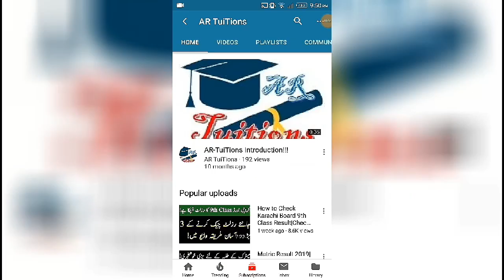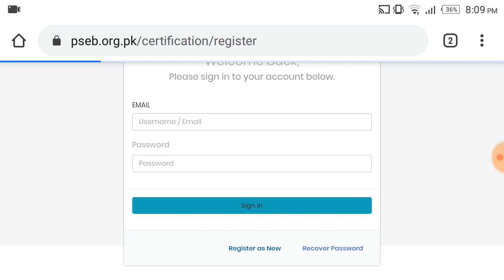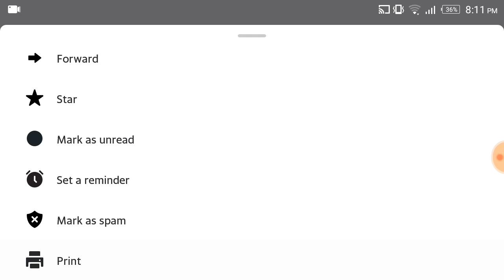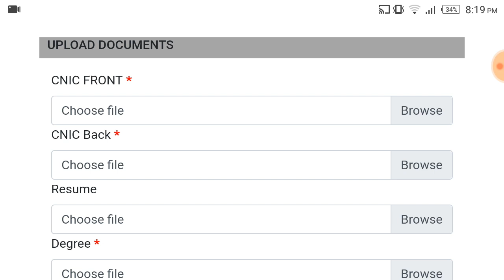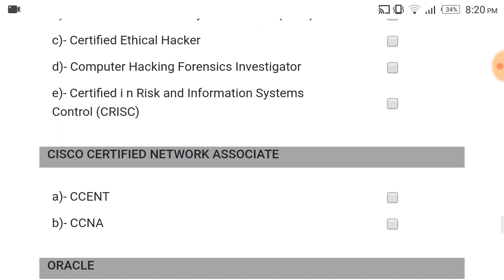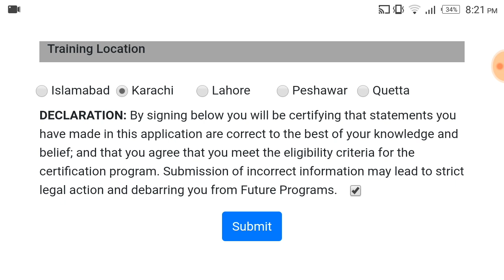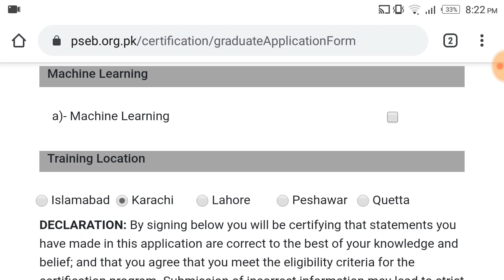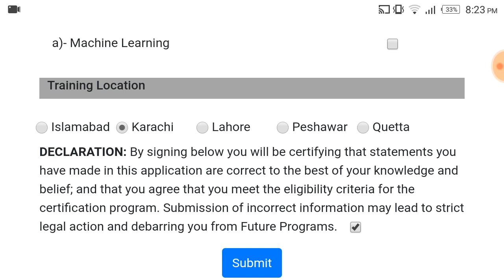HOW to Apply PSEB FREE IT Certifications|HOW to Apply FREE IT Courses in PSEB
Assalam-O-Alaikum Dosto,
apply online for pseb courses
how apply for pseb it free courses
pseb free it Courses main kese apply karen
Pakistan Software Export Board free course
PSEB Certifications
Pakistan Software Export Board FREE Short Courses
Apply online for free IT Trainings & Certifications 2020 in Pakistan
Pakistan Software Export Board Free Courses
how to apply  Pakistan Software Export Board FREE it training
how to apply PSEB Free Courses
Pakistan Software Export Board Free IT CERTIFICATIONS APPLY
PSEB FREE IT CERTIFICATIONS LAST DATE
PSEB IT TRAINING LAST DATE
PSEB IT CERTIFICATIONS KESE APPLY KAREN
WHICH CERTIFICATIONS PSEB OFFER
PSEB CERTIFICATIONS ONLINE APPLY
APPLY PSEB IT TRAINING ONLINE
PSEB IT CERTIFICATIONS IN BIG DATA
PSEB CYBER SECURITY
PSEB MACHINE LEARNING
PSEB PYTHON
PSEB ORACLE
PSEB SQA

.Thanks.